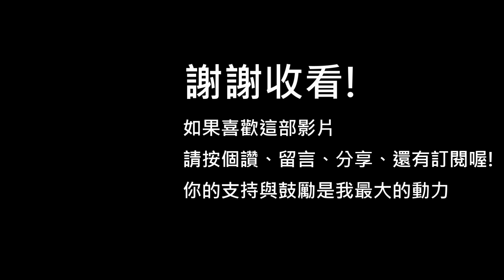The Sims 4 模擬市民4: 幼兒物品包 - 衣著與髮型總覽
哈囉，我是Catherine，歡迎回來我的頻道! 在這部影片當中 ，我們一起來看新推出的物品包: 幼兒組合包  裡面都有哪些 衣服與髮型吧。
在下部影片當中，我們再一起看這個組合包裡都有什麼新物品。

我的origin ID:Catherine1019 (大寫C)

音訊資訊: